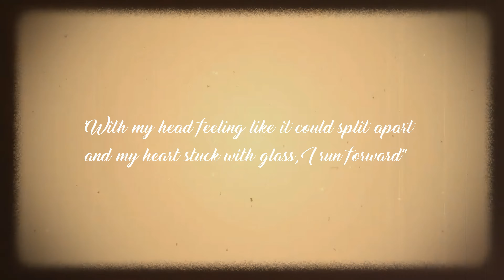ReoNa - Seimeisen (生命線) | VRS Suicide Squad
Audio: 生命線 (Instrumental) - ReoNa

00:00 - 00:24 Part 1: Takeshi

00:25 - 00:41 Part 2: Takeshi

00:42 - 00:52 Part 3: VRSaskayzx

00:53 - 01:06 Part 4: Violent Blue

01:07 - 01:17 Part 5: VRSaskayzx

01:18 - 01:31 Part 6: Takeshi

01:32 - 01:48 Part 7: Akuma

01:49 - 01:59 Part 8: Takeshi

02:00 - 02:11 Part 9: Takeshi

02:12 - 02:23 Part 10: Ireion

02:24 - 02:43 Part 11: Ireion

Footage:
A Silent Voice (聲の形, Koe no Katachi)
Tonikaku Kawaii (トニカクカワイイ, Tonikaku Kawaii)
Romeo x Juliet
5 Centimeters per Second (秒速5センチメートル,  Byōsoku Go Senchimētoru)
Sakurasou no pet no kanojo
I Want to Eat Your Dick
Weathering Without You
Josee, The Tiger and the Fish
Nerawareta Gakuen
Fireworks